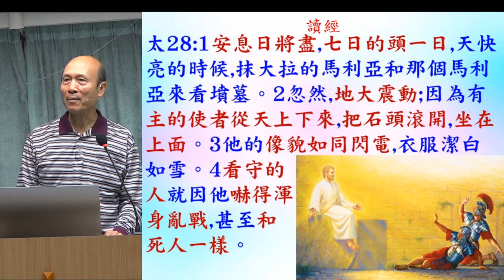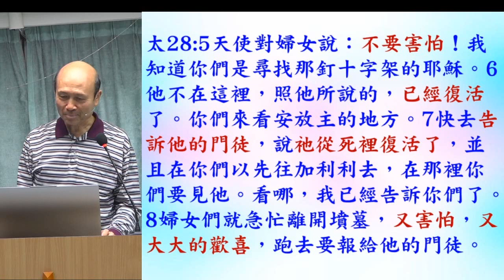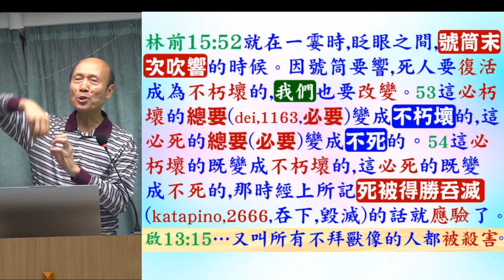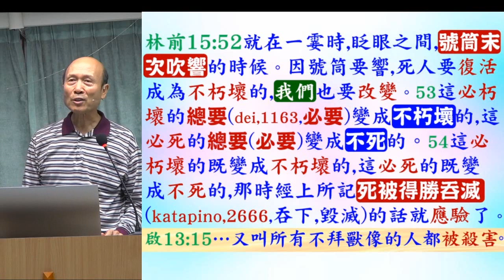讀經: 太28:1; 林前15:52 - 2024-03-25 - 葉牧師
讀經: 太28:1; 林前15:52

 1. 與主的關係：怎樣建立與主相愛的關係，怎樣從主的愛得力，怎樣深信神的供應和計劃。
 2. 處理生命：怎樣不被人、罪、負面思想情緒和潛意識、婚姻和生活的問題、和侍奉的問題影響。
3. 進入不同層次的侍奉：侍奉可以由簡單的生活見證，到建立別人的靈命，或進入策略性的侍奉。